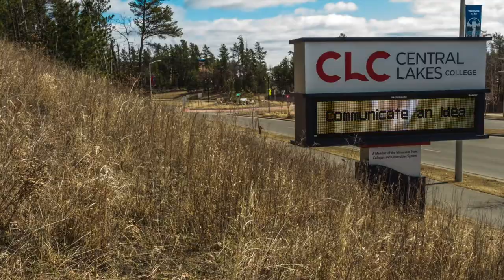CLC TV Special Episode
MNSCU Chancellor names new college president at Central Lakes College.  Welcoming ceremony.